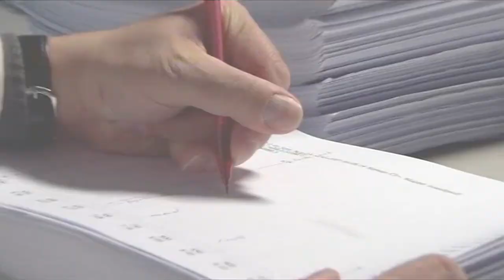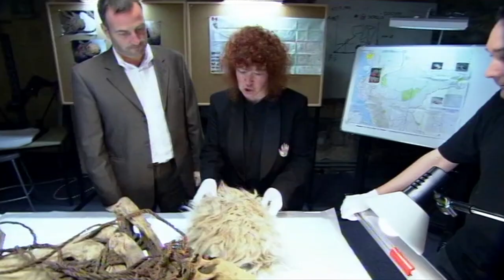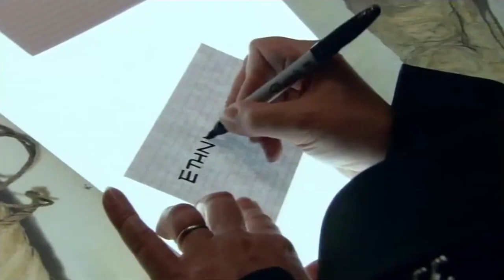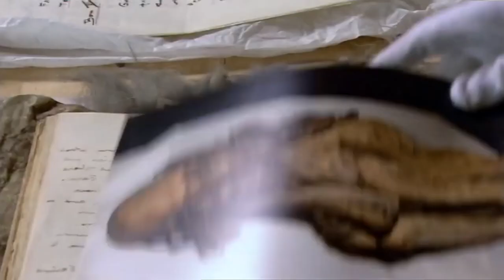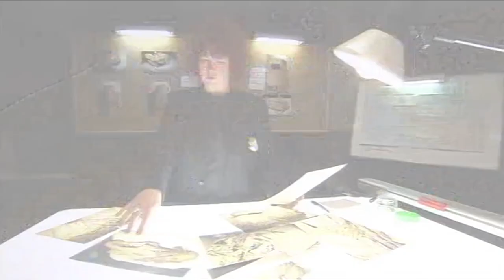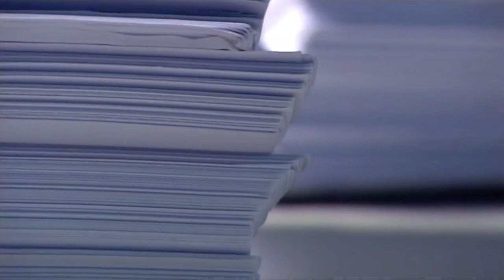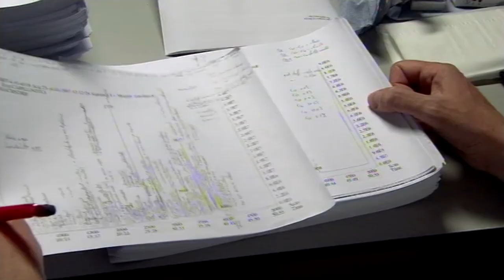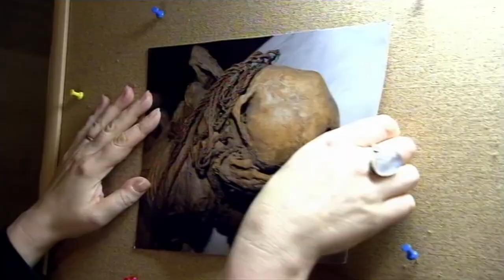The Mystery Of The Pierced Skull Mummy | Mummy Forensics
The Mummy Research Team at the University of York is called out to look at the body of a South American mummy that has a number of visible wounds. Was the man a victim of crime?